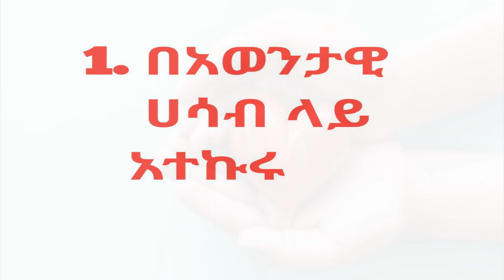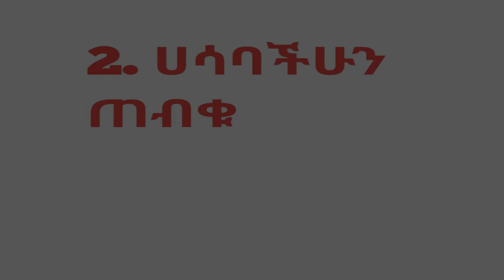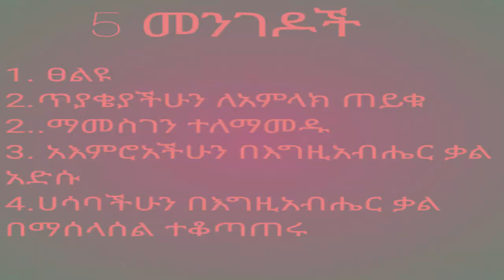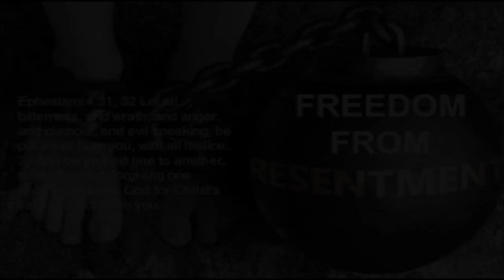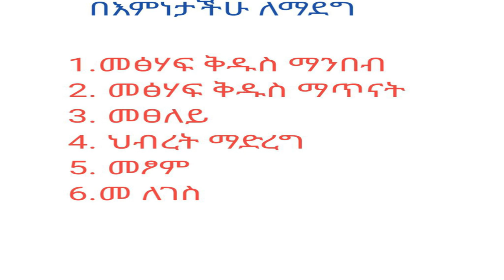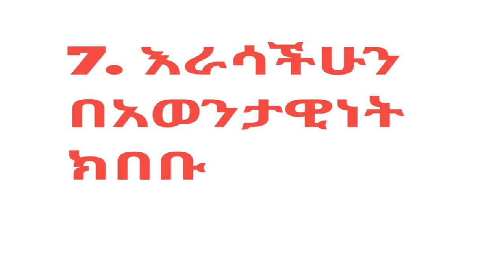How to Empty out Negatives? እዴት አሉታዊነትን እናስወግድ?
Empty Out the Negative: Make Room for More Joy, Greater Confidence, and New Levels of Influence adopted  Special thanks to Joel Osteen.

By Choosing Positive Thoughts, Letting Go of Grudges, Speaking Life, Guarding Your Mind; Practicing Self-Compassion; Focus on Solutions; Cultivating a Grateful Heart; Embracing Change; Practicing Generosity and
Staying Connected to Your Purpose

By emptying out the Negative, you can cultivate a more positive mindset, deepen your sense of gratitude and purpose, and create a life filled with joy, confidence, and influence

አሉታዊውን ባዶ ያድርጉ፡ ለበለጠ ደስታ፣ ለበለጠ በራስ መተማመን እና ለአዲስ የተፅዕኖ ደረጃዎች ቦታ ይስጡ

 ከ"አሉታዊውን ባዶ ማድረግ፡ ለበለጠ ደስታ፣ ለበለጠ መተማመን እና አዲስ የተፅዕኖ ደረጃዎች ቦታ ይስሩ"

1.    አዎንታዊ ሀሳቦችን ይምረጡ፡ በአሉታዊነት ወይም በራስ የመጠራጠር ላይ ከማሰብ ይልቅ በአዎንታዊ ሀሳቦች እና እምነቶች ላይ እንዲያተኩር አእምሮዎን ያሠለጥኑ. ወደ ህይወትዎ የበለጠ ደስታን እና ብዛትን 1. ለመሳብ የብሩህ ተስፋ እና የምስጋና አስተሳሰብን ማዳበር.

2.    ቂም ፡ ንዴትን፣ ምሬትን እና ቂምን ይልቀቁ እና የግል እድገትዎን የሚያደናቅፉ. ይቅርታ ለሌሎች ስጦታ ብቻ ሳይሆን ለራስህ ነፃ አውጪ ተግባርም ነው.

3.    ሕይወትን ተናገር፡ ህይወትን ለመናገር የቃላቶቻችሁን ኃይል ተጠቀሙ፣ ማበረታቻ እና አዎንታዊነት በራስዎ ህይወት እና በሌሎች ህይወት ውስጥ. ዋጋዎን እና አቅምዎን የሚያነሱ፣ የሚያነሳሱ እና የሚያረጋግጡ ቃላትን ይምረጡ.

4.    አእምሮዎን ይጠብቁ፡ አእምሮዎን በአዎንታዊ ማረጋገጫዎች፣ አነቃቂ ታሪኮች እና አነቃቂ መልእክቶች በመሙላት እንደ ፍርሃት፣ ጥርጣሬ እና ትችት ካሉ አሉታዊ ተጽእኖዎች ይጠብቁ. ነፍስህን በሚመግቡ እና መንፈስህን በሚያሳድጉ ሰዎች እና ሀብቶች እራስህን ከበው.

5.    ራስን ርኅራኄን ተለማመዱ፡ በተለይ በችግር ወይም በውድቀት ጊዜ ለራስህ ደግ እና ሩህሩህ ሁን. ለተቸገረ ጓደኛ በምትዘረጋው ፍቅር እና ፀጋ እራስህን ያዝ.

6.    በመፍትሔዎች ላይ ያተኩሩ፡ በችግሮች ወይም መሰናክሎች ላይ ከማሰብ ይልቅ ትኩረትዎን ወደ የእድገት መፍትሄዎች እና እድሎች ፍለጋ ያዞሩ. ተግዳሮቶችን በአዎንታዊ አመለካከት እና ለመማር እና ለመላመድ ፈቃደኛነት ያቅርቡ.

7.    አመስጋኝ ልብን ማዳበር፡ በረከቶቻችሁን በመቁጠር እና በህይወትዎ ውስጥ ያለውን የተትረፈረፈ ነገር በማድነቅ የምስጋና መንፈስን ያዳብሩ፣ ምንም ያህል ትንሽ ቢሆኑም. ምስጋና ለበለጠ በረከቶች በር ይከፍታል እና በህይወትዎ ውስጥ አዎንታዊነትን ይጋብዛል.

8.    የእቅፍ ለውጥ፡- በፍርሃት ወይም እርግጠኛ ባልሆነ ሁኔታ ከመቃወም ይልቅ እንደ ተፈጥሯዊ እና አስፈላጊ የህይወት ክፍል መተቃቀፍ. እያንዳንዱ ለውጥ ለዕድገት እና ለለውጥ አዳዲስ እድሎችን እንደሚያመጣ እመኑ.

9.    ልግስና ይለማመዱ፡ ጊዜዎን፣ ተሰጥኦዎን እና ሀብቶቻችሁን ከሌሎች ጋር በልግስና ያካፍሉ፣ መስጠት ከመቀበል የበለጠ ደስታን እና እርካታን እንደሚያመጣ በማወቅ. በሌሎች ህይወት ላይ አዎንታዊ ተጽእኖ ለመፍጠር እድሎችን ይፈልጉ.

10.    ከዓላማዎ ጋር እንደተገናኙ ይቆዩ፡ ከህይወትዎ ዓላማዎ እና እይታዎ ጋር እንደተገናኙ ይቆዩ፣ ተግዳሮቶች ወይም መሰናክሎች ቢያጋጥሙዎትም. በከፍተኛ ሃይል እንደምትመራ እና ህይወትህ ከምታየው ወይም ከምትረዳው በላይ ትልቅ አላማ እንዳለው እመኑ.

እነዚህን ትምህርቶች ከ"አሉታዊ ባዶ" በመተግበር የበለጠ አዎንታዊ አስተሳሰብን ማዳበር፣ የምስጋና እና የዓላማ ስሜትዎን ማጠናከር እና በደስታ፣ በራስ መተማመን እና ተፅእኖ የተሞላ ህይወት መፍጠር ይችላሉ